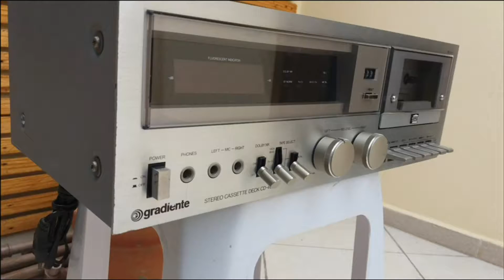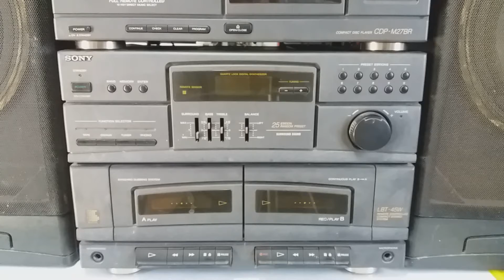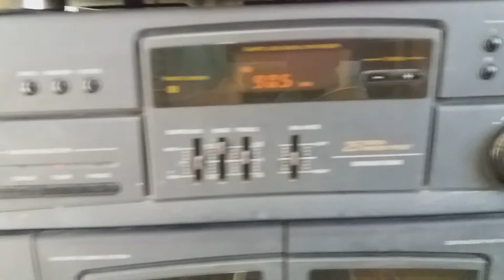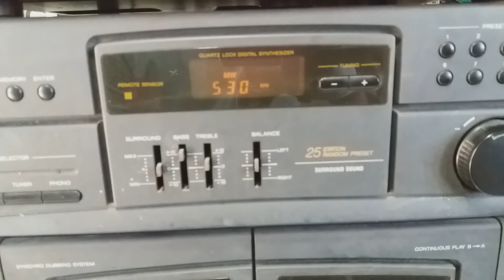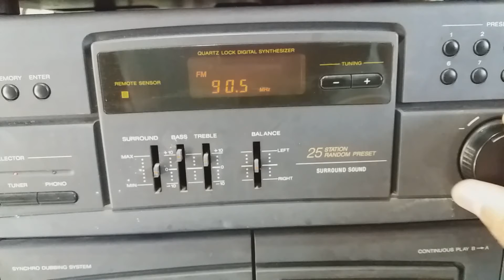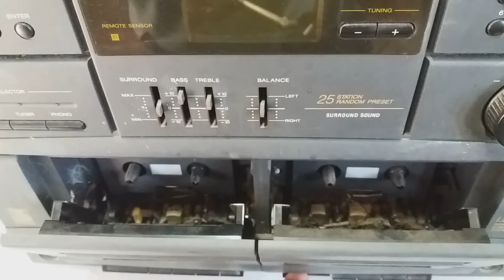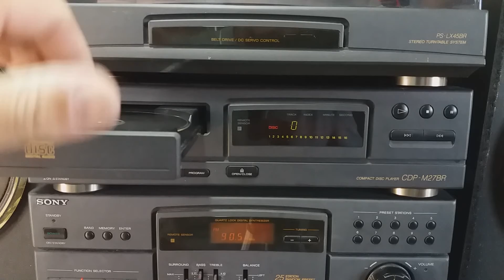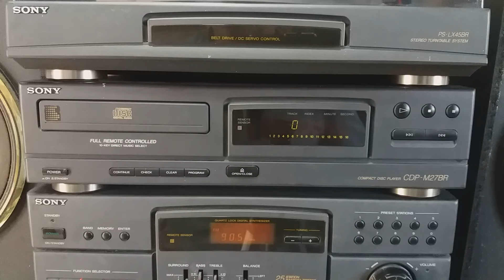Aparelho de som Sony LBT-45W completo.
Aparelho de som completo e muito bem conservado. Veja neste video...